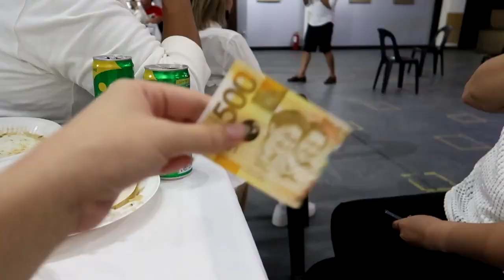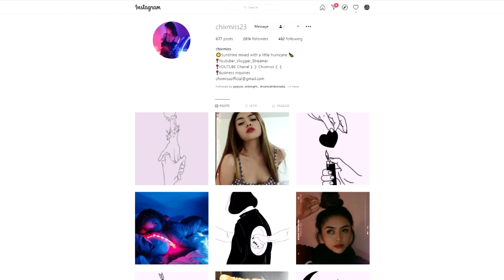GRABE SA EFFORT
Also like my chixmiss1 page sa FB.. everyday na rin ako nag lilivestream. see you there.

para maka avail kayo ng mga T-shirts ng chixdogs.

E Q U I P M E N TS

Polaroid - Flexible monopodAlso like my chixmiss1 page sa FB.. everyday na rin ako nag lilivestream. see you there.Also like my chixmiss1 page sa FB.. everyday na rin ako nag lilivestream. see you there.